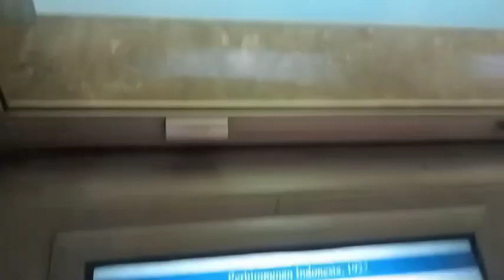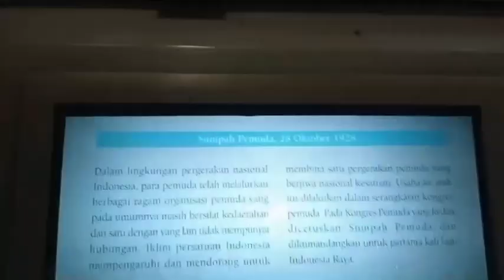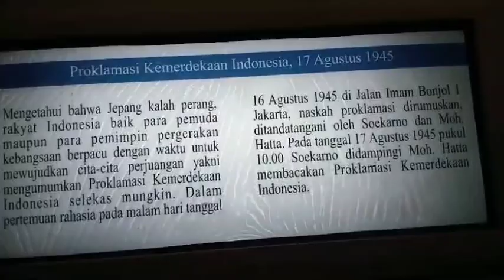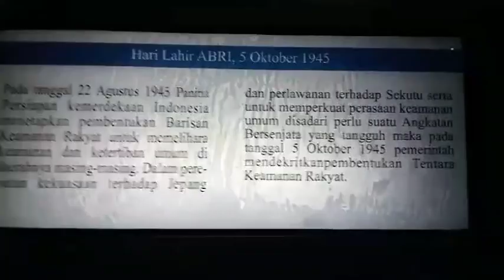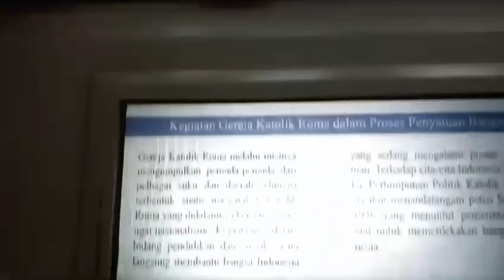Galery Tugu Monas Part lll